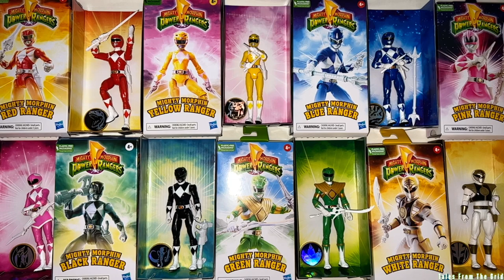Mighty Morphin Power Rangers VHS Style 6-inch Figures Trailer! | Tales From The Grid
Mighty Morphin Power Rangers VHS Style 6-inch Figures

IT’S MORPHIN TIME! From Dino Fury back to the original Mighty Morphin Power Rangers, the Power Rangers have brought teamwork, action, and superhero adventure to generations of fans. The legacy continues with action figures, vehicles, collectibles, toy sets, and roleplay toys from Hasbro, celebrating Ranger teams from almost 30 years. Imagine all the action of Power Rangers with toys from Hasbro! Includes: figure and 3 accessories. Figure scale: 6 inches

POWER RANGERS BLACK RANGER ACTION FIGURE: Inspired by Mighty Morphin Power Rangers; this Black Ranger figures comes with 2 weapon accessories and a Mastodon coin accessory
MIGHTY MORPHIN POWER RANGERS ACTION FIGURES: 6-Inch action figures from Hasbro make great gifts for boys, girls, and anyone else who’s a fan of cool action figures.
CELEBRATE THE 30TH ANNIVERSARY OF POWER RANGERS: The Black Ranger superhero toy is inspired by the original black-clad hero from Mighty Morphin Power Rangers
FUN PACKAGING INSPIRED BY VIDEO TAPES: Remember video cassettes? This package evokes the days of recording your favorite episodes and watching them over and over after school
LOOK FOR OTHER POWER RANGERS TOYS: Find other Power Rangers figures and gear to expand the morphinomenal action. Additional products each sold separately. Subject to availability.